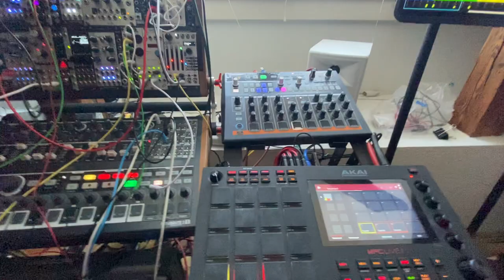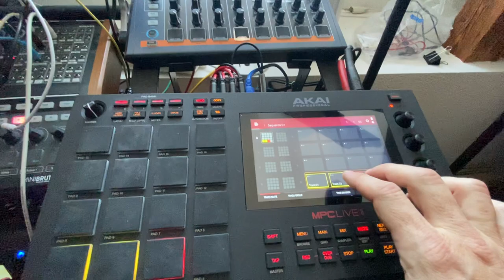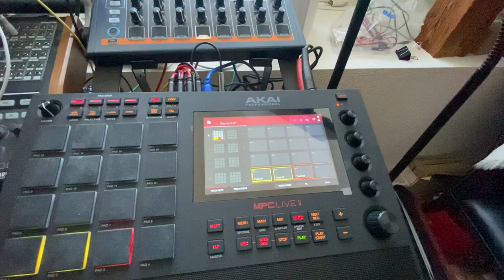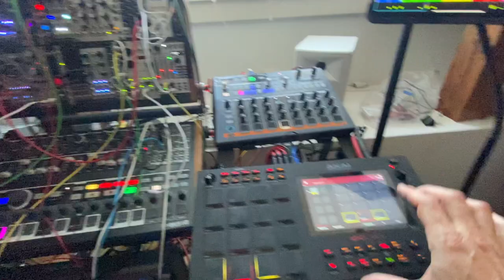80% to go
That's a Monday evening jam, it means that the hardest 20% of my work week is through: I am sure you know the feeling.🥳 BTW, the bass comes from Arturia's Microfreak.🤓